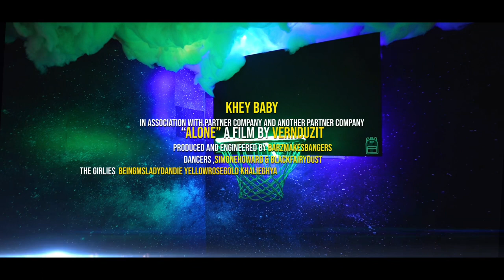Alone - Khey Baby (Official Video)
In This Video Khey Baby Brings Back The 90s Experience With Her New Remake Of The Iconic Aaliyah’s “I Don’t Wanna” . She Shows Her Respects By Mirroring Aaliyah’s Image, But Also Makes Sure To Show Off Her Own As Well. Hope You All Enjoy.